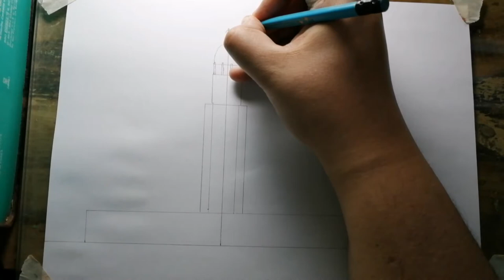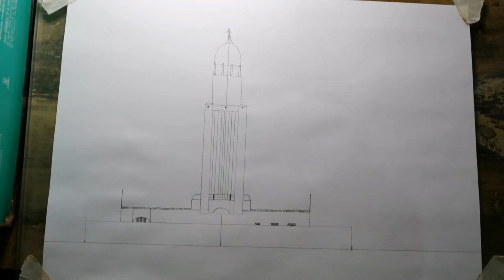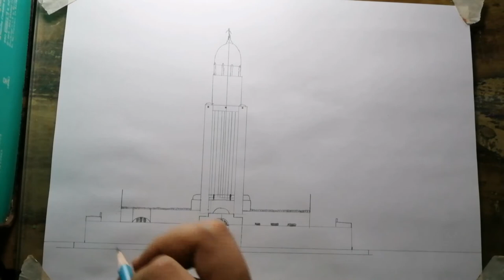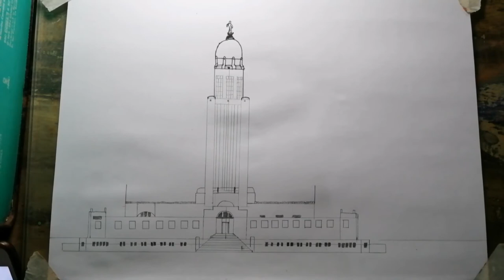How to draw Nebraska State Capitol easy SAAD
*This video is created for ages 13 and above

Nebraska State Capitol easy step-by-step drawing for beginners by Saad Ali's Art and Drawing (SAAD).

Nebraska State Capitol is the seat of Government of the State of Nebraska located in the downtown Lincoln. It was designed by New York architect Bertram Grosvenor Goodhue in 1920, it was constructed of Indiana limestone from 1922 to 1932. The State Capitol houses primary executive and judicial offices of Nebraska as well as the Nebraska State Legislature which is the only unicameral Legislature in the United States.

With the tower height of 400 feet, it is the 2nd tallest State Capitol building across the Country.